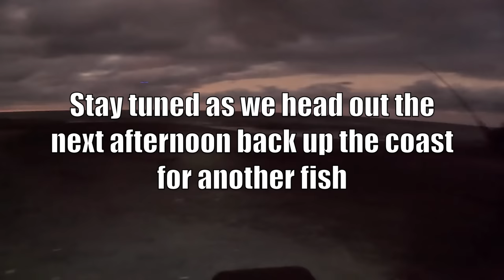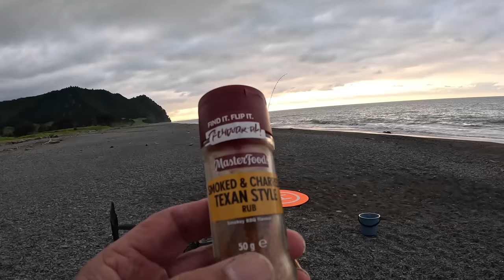Drone Fishing | Snapper Catch & Cook - Sausages - Pork Chops 4K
Two fishing missions in a row including catching snapper & kahawai, cooking sausages  pork chops eggs and fish. Drone fishing and I use a surf rod in close.

Fresh veges from the garden and a tasty snapper feast
It doesn't get any better than that!

Plus stay up to date with New videos before they are made public and all ad free. Heaps of other cool videos and other stuff not available to anyone or anywhere else.  😀

I use and recommend the APG Gas Stoves